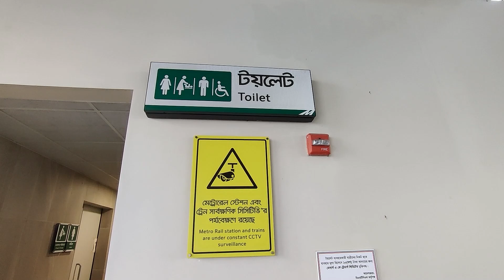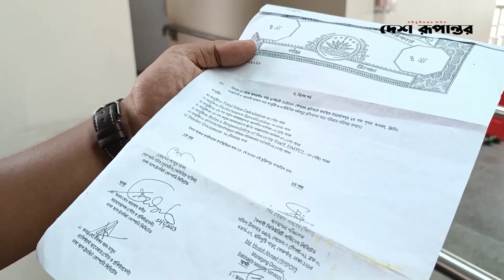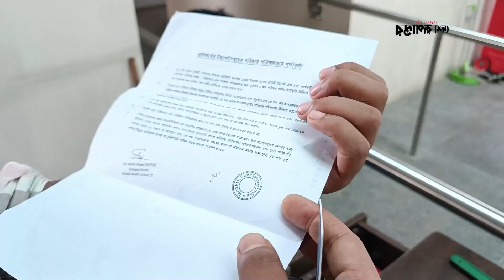যত কাণ্ড মেট্রোরেলের টয়লেটে! Metrorail Toilet || Desh Rupantor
যত কাণ্ড মেট্রোরেলের টয়লেটে! Metrorail Toilet